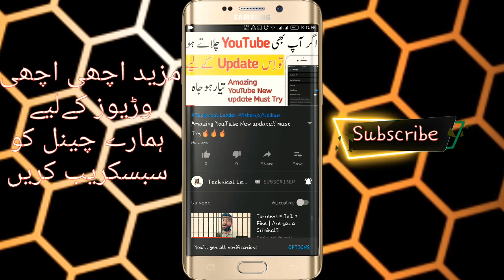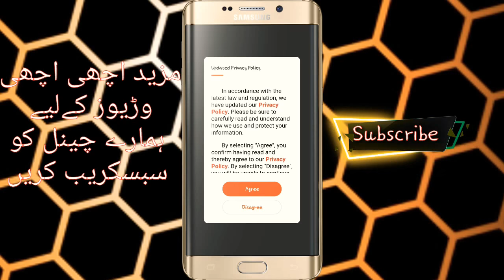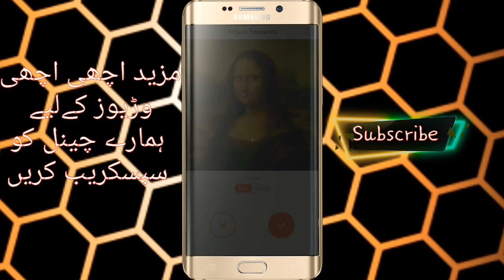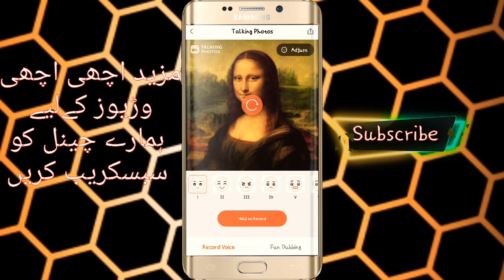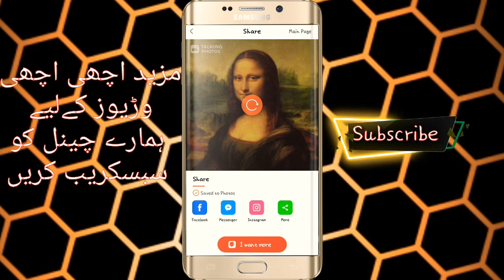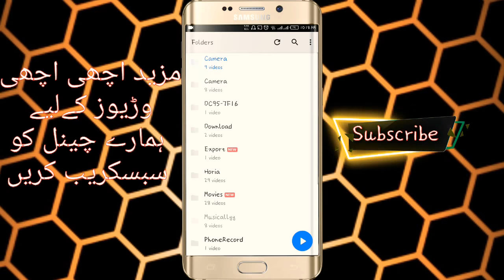Never Miss This Talking Photo🖼️ App For Android in 2018🔥🔥🔥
Aslam_0_Alaikum friends, Today i'll show you that Never_Miss_This_Talking_Photo_App_For_Android_in-2018, You must try this Amazing and insane App for your android mobile phone that Make your photos live. You'll be able to make talking Photos. Your photos are begin to talk what ever you say them. It's just amazing app that make talking pictures. The App name is Talking Photos Apk.

This is my YouTube Channel I make Gaming, Tutorials, and anything else my frnds request if you are new to my channel we are all about having fun and I read comments and I reply if there nice.